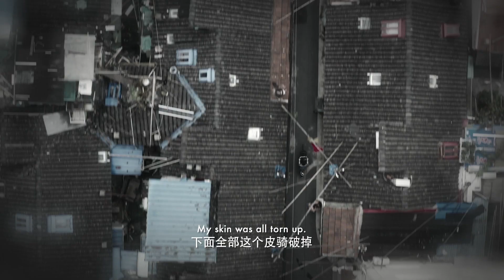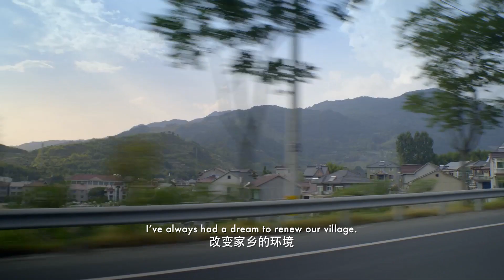New Documentary Series A LONG CHERISHED DREAM is on the Air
In the past few decades, the world has been amazed by the rapid development of China. The two-time Academy Award-winning British director Malcolm Clarke chose to tell personal stories of individual awakenings; throwing light on their challenging journey towards a better future. The protagonists of this film are the witnesses and creators of the story of China's transformation. They are confident, determined, and kind-hearted. Their wisdom, industriousness, and struggles allow them to not only change their own destinies, but also add vigor and vitality to China's development. Exclusively on Tencent Video, CCTV-17, FJTV, Discovery SEA, Sky Channel from JULY 15!

For more about this newly released series, you may check out the playlist "A LONG CHERISHED DREAM 柴米油盐之上"